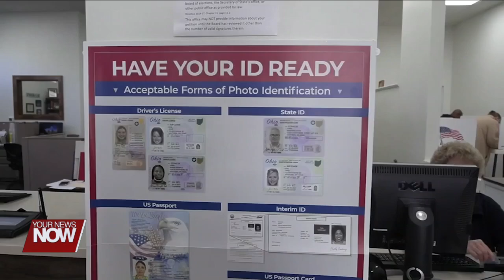Ohio Boards of Elections begin expanded voting hours